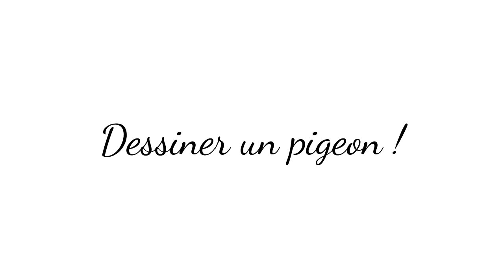Dessin/ Dessiner un pigeon !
Salut youtube !
pour cette foie ci , j'avais un peut la flemme de faire
quelque chose de passionnant , alors j'ai choisie de dessiner
un pigeon ! je suppose que tout le monde sait ce que c'est un
pigeon, sa roucoule, sa fait que manger, et surtout sa fait
ces besoin partout !

bref, j'espère que cette vidéo vous aura plus
n'hésiter pas a aimé, ou a commenter la vidéo